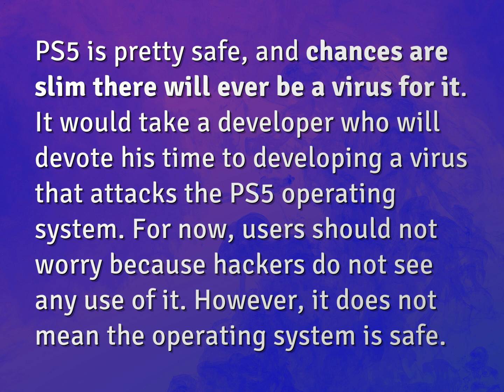Can a PS5 get viruses?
James Webb (2022, August 4.) Can a PS5 get viruses?
    WHYS.video